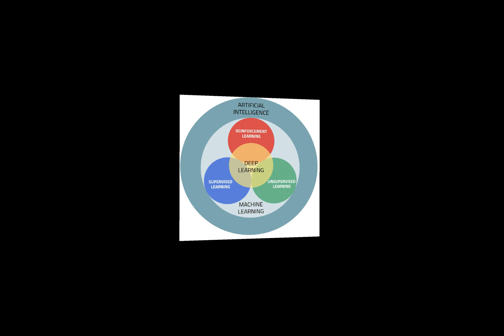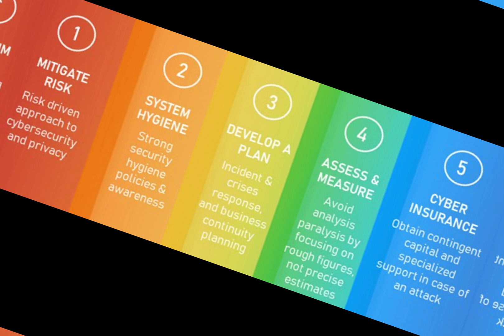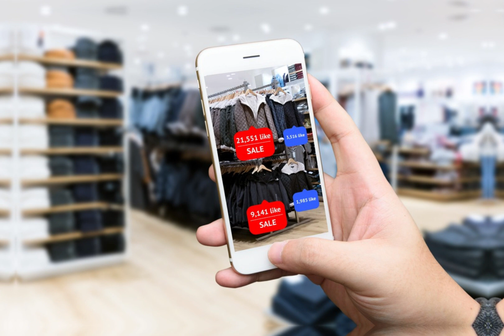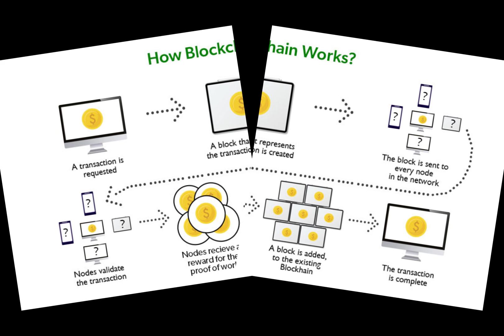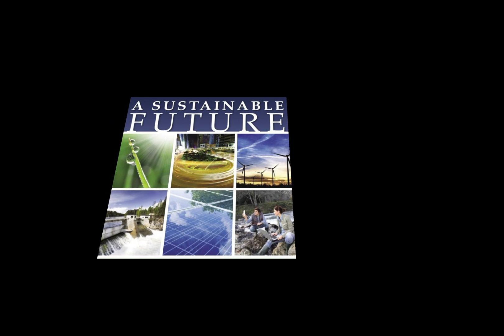Emerging Technology Trends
Hello everyone!
Welcome to the world of 7 stars square. This video is a very brief video about emerging technology trends.

It contains informational videos regarding health, science, technology, kids stories, general knowledge, news, and education.